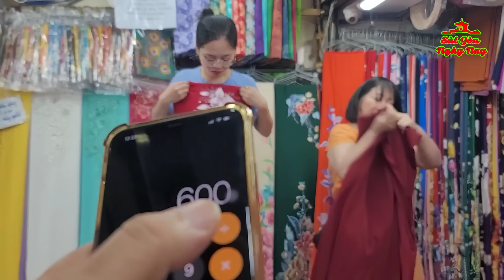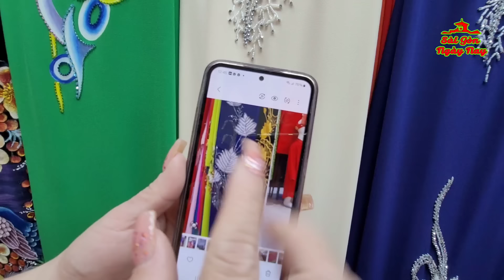ÁO DÀI THIẾT KẾ CHO CÔ DÂU BÀ SUI MẶC ĐI TIỆC ĐI LỄ GIÁ TỪ 600k-760k-3800K | MẶC ĐẸP SANG TRỌNG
ÁO DÀI THIẾT KẾ GIÁ TỪ 600k-3800K ĐẸP KHÔNG ĐỤNG HÀNG
⚡Tiệm Áo dài Bé - Chợ An Đông Quận 5, Tp HCM
⚡Địa chỉ: Sạp D1, D3, D5, D7 tấng 1 CHỢ AN ĐÔNG (Cổng An Dương Vương - cổng chính)
⚡Sạp Vải Áo Dài chị Bé (CHỢ AN ĐÔNG) tọa lạc tại địa chỉ D1, D3, D5, D7 chuyên cung cấp các loại VẢI ÁO DÀI đa dạng về chủng loại và chất liệu. Như Áo dài đồng phục, áo dài cho Phụ Nữ trung niên, Áo dài cho SUI GIA, Áo Dài Công Sở, Áo Dài Cưới Hỏi, Áo dài DẠ HỘI, đi TIỆC, đi Chùa, Đi Lễ nhà thờ, Áo dài không cổ hoặc áo dài cổ Thuyền.
⚡Những lúc thấp điểm tiệm có nhận may 3h - 24h sẽ có áo. Nhận shíp đi các nước trên toàn thế giới.